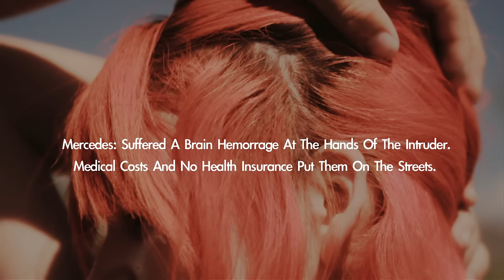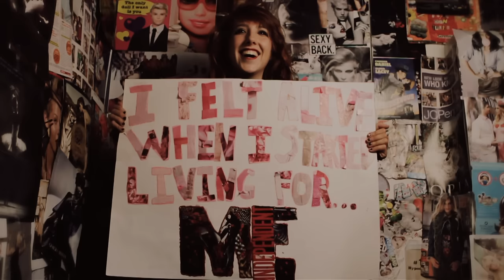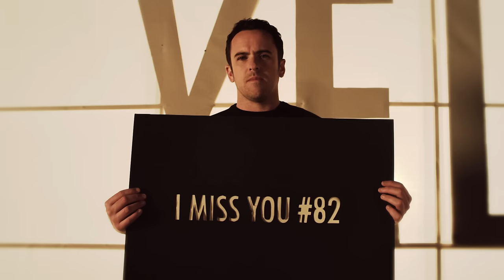Yellowcard - Sing For Me (Official Music Video)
Directed by: Robby Starbuck

Listen to Yellowcard on Spotify: hopel.es/291pCW8

Lyrics:
look at me, listen close
so I can tell you how I feel before I go
just a year, not much time
for me to show you I am proud that you are mine
I wish I had known
the future in my heart was just about to start

say tomorrow
I can't follow
just close your eyes
and sing for me
I will hear you
Always near you
I'll give you the words
just sing for me

every lock, on every door
I put them there to try and hide you from the world
and you kicked, yeah you screamed
you never understood you're everything to me
I just hope you know
the future in your heart is just about to start

say tomorrow
I can't follow

no looking back when I am gone
follow your heart its never wrong
don't second guess the note you're on

Out of time, all out of fight
You are the only thing in life that I got right

say tomorrow
I can't follow